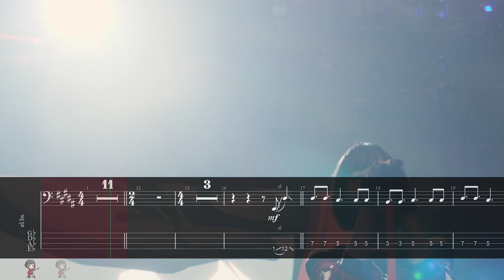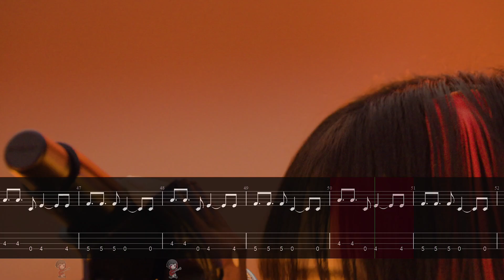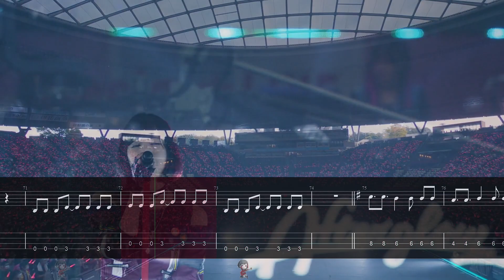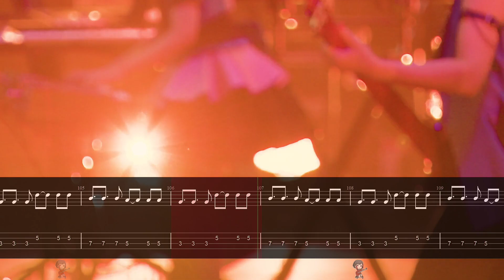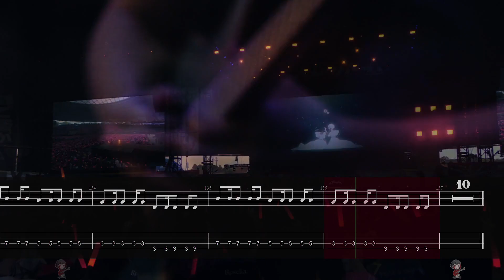【Bass Tab】独創収差 / BanG Dream! Special☆LIVE Girls Band Party! 2020→2022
◆Tuning 調音
【Tune down 1/2 step】G♭ D♭ A♭ E♭

定期的來換換味道了~
原曲挺難的，還好有演唱會就簡單多了。
不過拍子中附點需要一點感覺去有意識的等音樂的感覺
改編成四弦可彈的範圍內，有興趣的大家可以自己嘗試改回原本ras的五弦!

每周六(土Sat.)! 夜 (GMT+9)20:00更新!